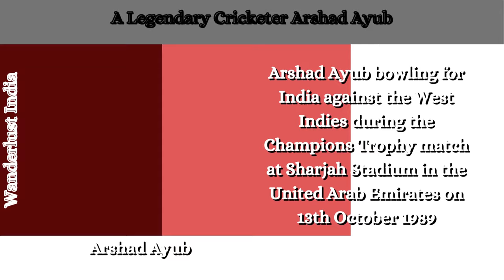Arshad Ayub - India's Legendary Cricketer _Wanderlust India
Web HTTP Access:
Yofan ID
yo.fan/mindjockey57